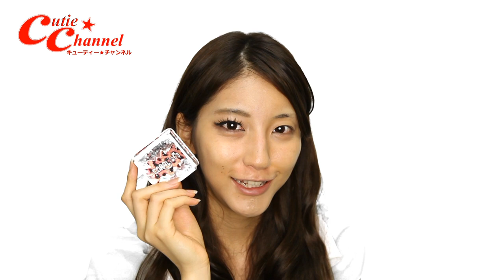男の子ウケする愛されメイク 工藤麻美子 makeup tutorial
キューティーチャンネル
☆メイクアップ再生リスト　Make-up playlist モデル募集要項